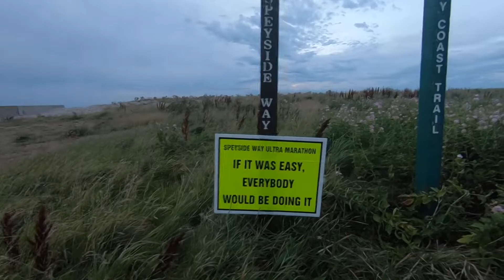Quick Update 2 100 Miles In A Week Challenge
Just a quick update on how things are going in the 100 miles in a week challenge.

Thanks for supporting this YouTube channel